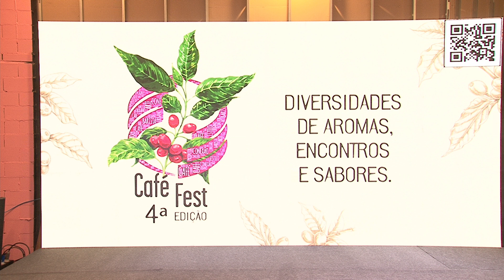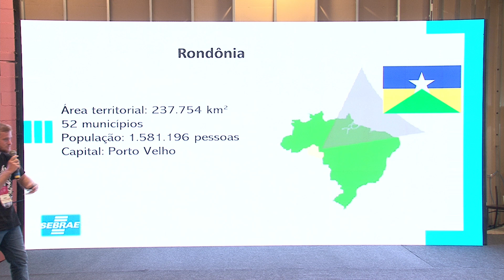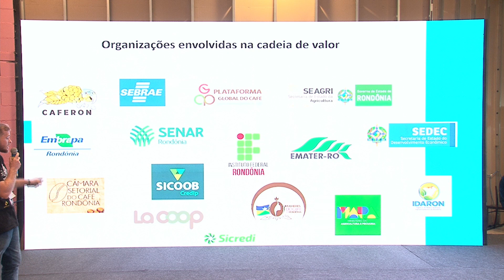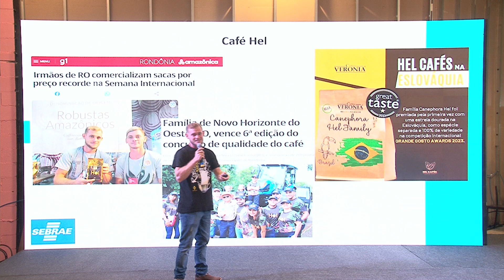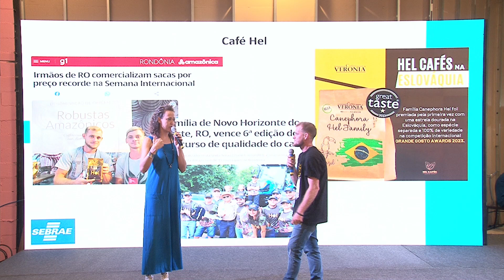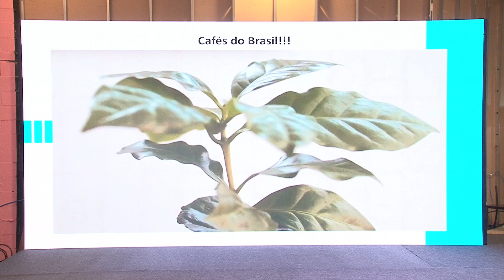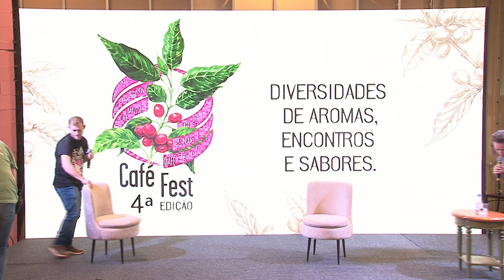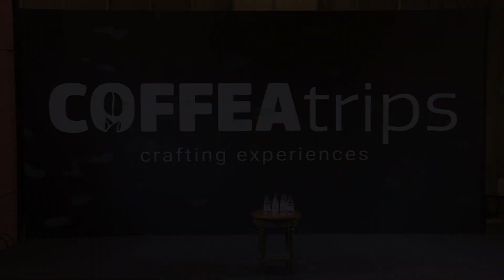Cafés Robustas Amazônicos com Rondinely Hel CAFÉ FEST 2024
Café na Amazônia?! SIM! E são deliciosos!
Essa palestra apresentada pelo produtor de café robusta amazônico, Rondinely Hel, da cidade de Novo Horizonte no estado de Rondônia conta com a participação especial de nossa editora Kelly Stein. A jornalista estuda a produção de café no estado há quatro anos e tem um roteiro turístico que visita diversos produtores - incluindo a família HEL - e uma aldeia indígena que produz café.

Quer aprender um pouco mais sobre cafés produzidos em Rondônia? É só dar o PLAY!

Essas palestras serão transformadas em episódios do podcast COFFEA e podem ser acessadas nesses links:

Essa é uma parceria exclusiva entre o evento CAFÉ FEST e o primeiro podcast de café do Brasil e o primeiro bilíngue do mundo: o COFFEA.

SOBRE O EVENTO:
O Café Fest Cerrado é o maior Festival de cafés especiais do Centro-Oeste. Incorporado à Lei Estadual N° 21.982, de 30 de maio de 2023. O festival tem caráter cívico, cultural, turístico, reforçando a cultura do café especial de Goiás. Um evento que envolve múltiplos setores e profissionais da cadeia produtiva do café de especialidade, do produtor ao público consumidor. O Café Fest 4ª Edição aconteceu nos dias 19, 20 e 21 de Abril de 2024, e fortaleceu e contribuiu no desenvolvimento de marcas e pessoas ligadas ao café especial.